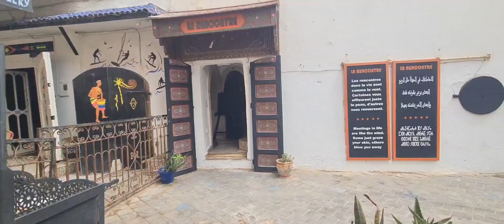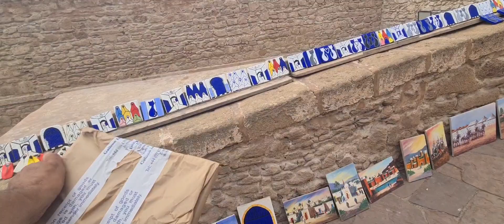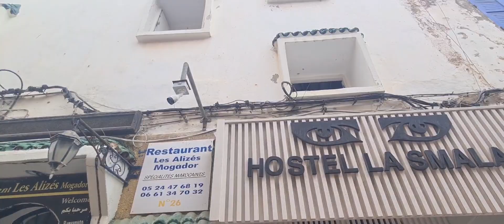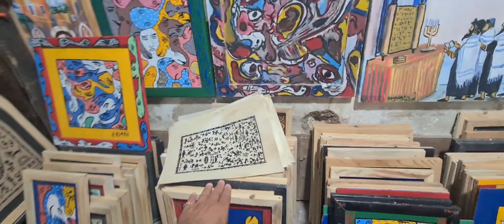ASI ES ESSAOUIRA MARRUECOS VOLVERE ALGUN DIA ..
Esauira es una ciudad portuaria y turística situada en la costa atlántica de Marruecos. Su medina (casco antiguo) está protegida por murallas situadas frente a la costa. Estos muros, diseñados por ingenieros europeos, reciben el nombre de Skala de la Kasbah. Unos antiguos cañones de metal custodian las murallas, que cuentan con vistas al mar. Los fuertes vientos alisios convierten la playa de la ciudad en el lugar perfecto para practicar surf, windsurf y kitesurf.